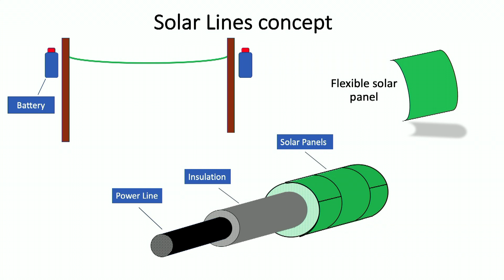Can we offset climate change with solar lines? | Lily Colson | TEDxBoise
Solving the world-wide issue of climate change will require innovative solutions. With as little time as 10 years to stop the current climate crisis, we need people of all ages to contribute their best ideas and thinking to find an answer.   Fifth grader Lily Colson won the Stanley Black and Decker Sustainability Award at the 2019 National Invention Convention. Her Solar Lines concept displays the innovative thinking that is needed to address problems like climate change, demonstrating how the imagination of our youth can play a role in helping solve the problems their generation will face. This talk was given at a TEDx event using the TED conference format but independently organized by a local community.